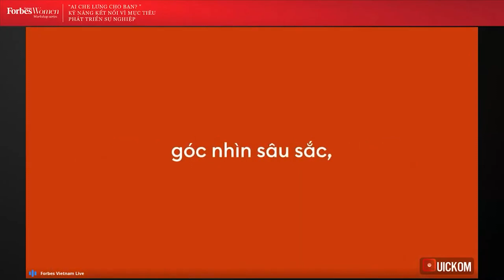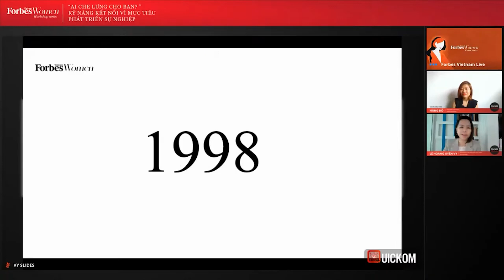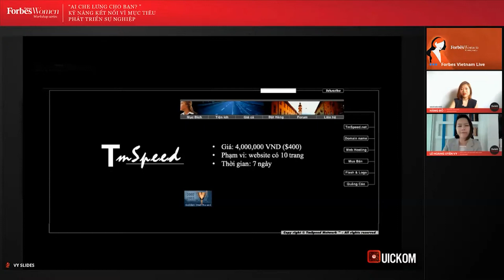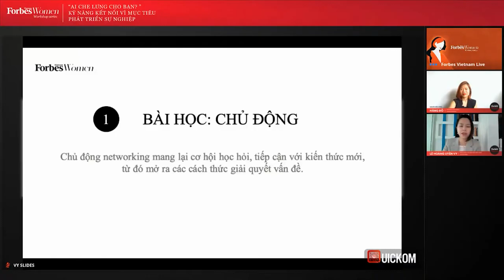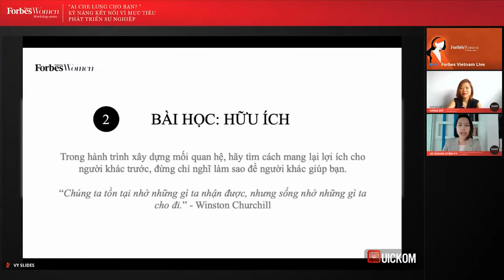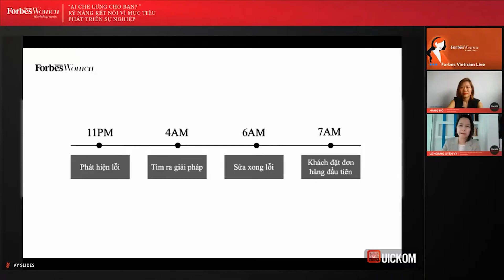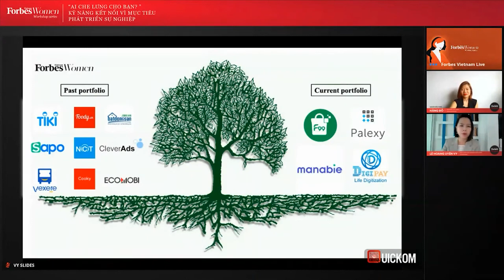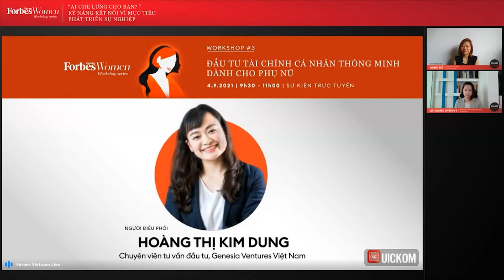Hội thảo phụ nữ: “Ai che lưng cho bạn? Kỹ năng kết nối vì mục tiêu phát triển sự nghiệp”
Kết nối và xây dựng mối quan hệ là một trong những kỹ năng quan trọng nhất đối với bất kỳ ai muốn thành công trong sự nghiệp. Thực hiện linh hoạt các kỹ năng này sẽ giúp bạn xây dựng nền tảng vững chắc cho sự phát triển nghề nghiệp của mình. Xây dựng mạng lưới và kết nối với mọi người trong các lĩnh vực và ngành nghề khác nhau có thể mở ra cơ hội nghề nghiệp và kinh doanh mới, mở rộng kiến thức và cách suy nghĩ mới của bạn.

Hội thảo phụ nữ do Forbes Việt Nam tổ chức với chủ đề “Ai che lưng cho bạn? Kỹ năng kết nối vì mục tiêu phát triển sự nghiệp” sẽ giúp bạn phát triển các kỹ năng và khả năng kết nối, giúp bạn đẩy nhanh quá trình phát triển sự nghiệp.

Các nội dung nổi bật sẽ được thảo luận trong hội thảo:
- Hình thái networking đang thay đổi như thế nào trong thời COVID? Chúng ta có thể làm gì để tiếp tục trở thành người tích cực trong networking, từ đó tạo ra những cơ hội mới cho mình?
- Cách thức thực hành kỹ năng kết nối, xây dựng, duy trì, phát triển mối quan hệ giúp tạo ra các cơ hội trong công việc, đặc biệt trong thời điểm COVID-19.
- Vai trò của kỹ năng kết nối trong phát triển sự nghiệp
- Kinh nghiệm, bài học thực tiễn về kết nối trong công việc và phát triển sự nghiệp
- Những chia sẻ thực tế về giao tiếp để kết nối, xây dựng mối quan hệ giúp cho công việc.